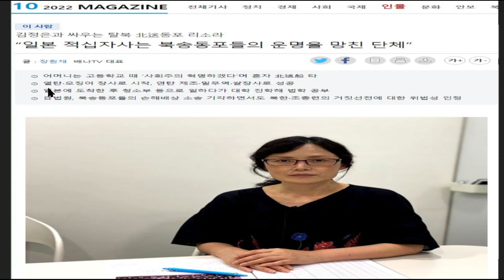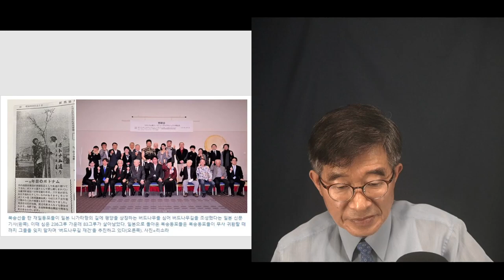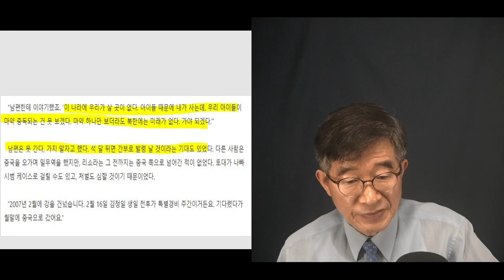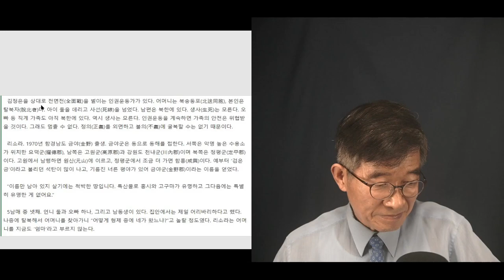끝나지 않은 전쟁 / 낙관론은 가진 사람들을 향한 경고 [공병호TV]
Bitcoin : 3MTW849AkP2ftLeSK2teZHMmzLu7Z83s9U